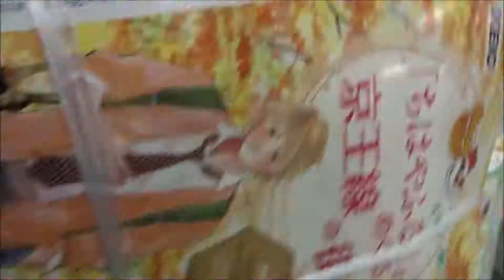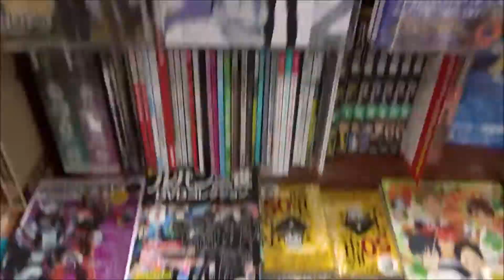別冊フレンド 2018年12月号「午前０時、キスしに来てよ」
【ポメラニアン サムちゃん】
500万回再生達成
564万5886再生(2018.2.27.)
3年間で動画1万本
Hiroshima Prefecture
Itsukushima Shrine
 毎日投稿
広島youtuber
次世代 youtuber
１日10万回再生
１００万回以上再生されている動画、チャンネル